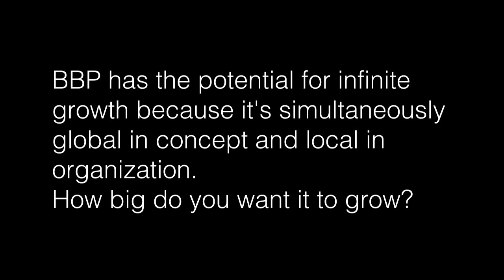Eva Ritvo, MD 18..